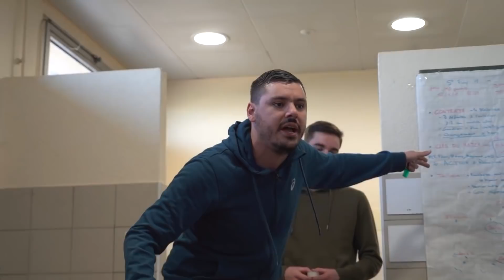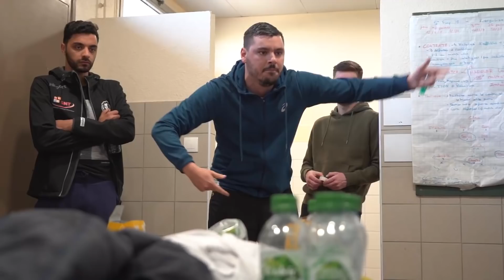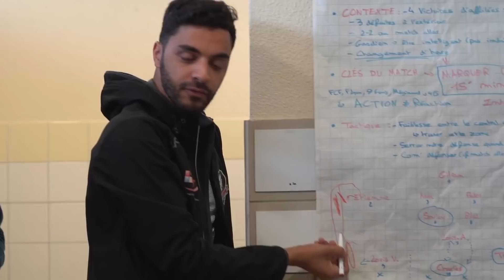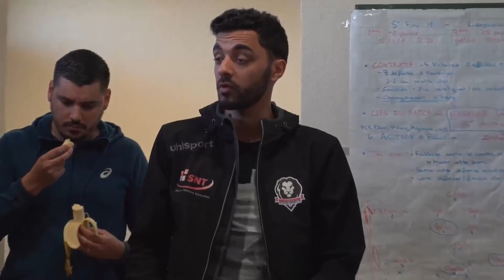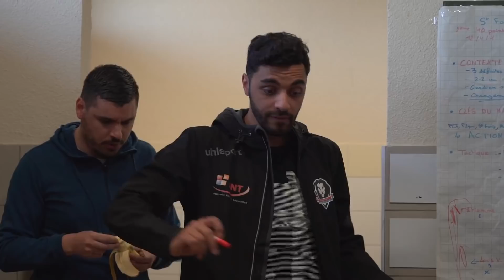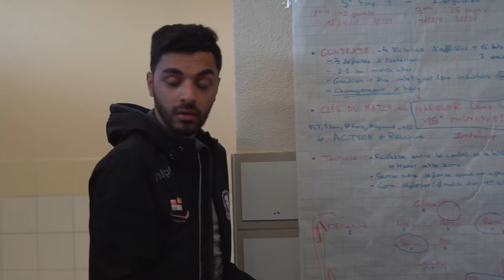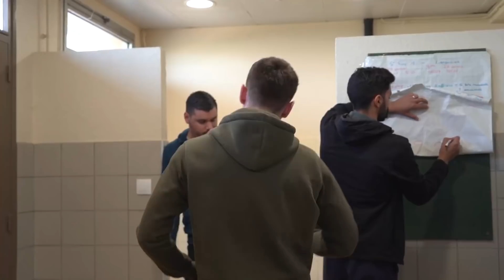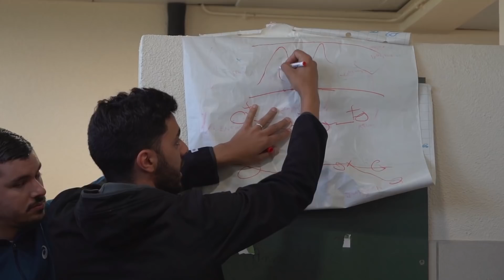Causerie complète mi-temps, on tire la sonnette d'alarme (Match décisif face au 3ème)